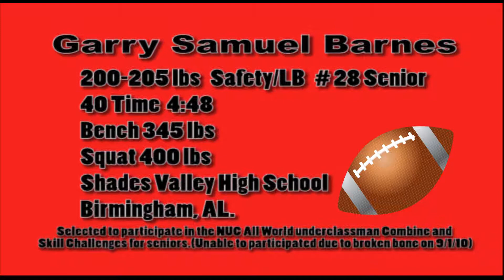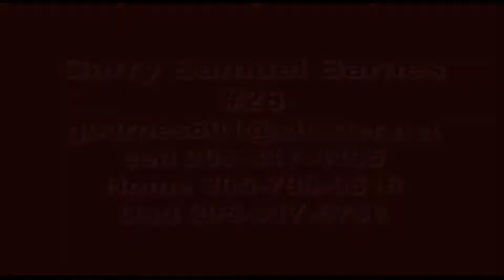Garry Barnes # 28 Highlight Reel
Garry Barnes Football Highlights